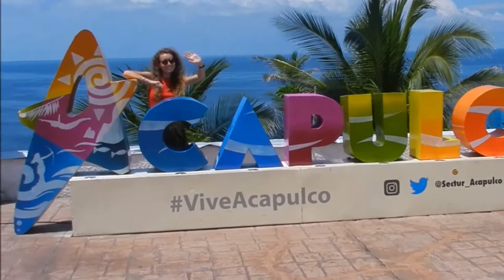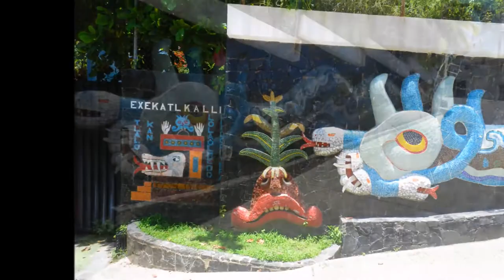25-07-2017 - Acapulco City Tour - Diver - Mural - Chapel of Peace - by Jose Rudy Fregoso